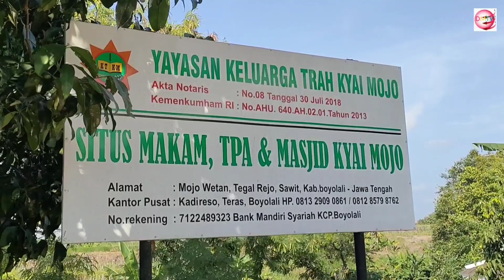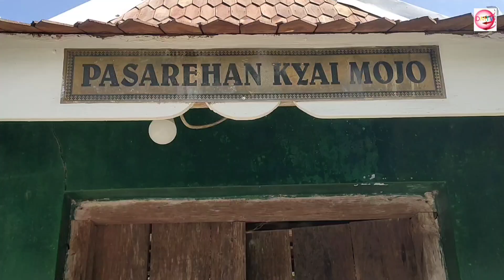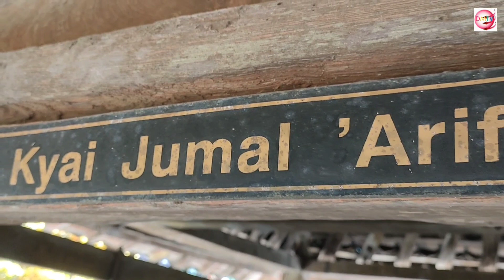jejaksejarah JENDELA SEJARAH PASAREHAN KYAI MOJO (Bag.1)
Kyai Mojo I.memiliki nama lain  Pangeran  Citro Menggolo/Kyai Jumal Sepuh/ Kyai Mojo Sepisan.

Beliau adalah Putra Adipati pajang bin Pangeran Benowo 1 bin Sultan Hadiwijoyo (Jaka Tingkir) Pajang, yang kemudian pindah babat Alas di wonotoro kesambi Boyolali dan  mendirikan padepokan disana.

Seiring Muridnya yang semakin banyak,  akhirnya beliau pindah dan mendirikan pesantren di daerah Mojo, Tegalrejo Sawit Boyolali yg selanjutnya berstatus menjadi tanah perdikan dijaman cucunya (Kyai Modjo 3).

Sebelumnya beliau juga mendirikan padepokan di Mojo andong boyolali untuk pendidikan agama islam.